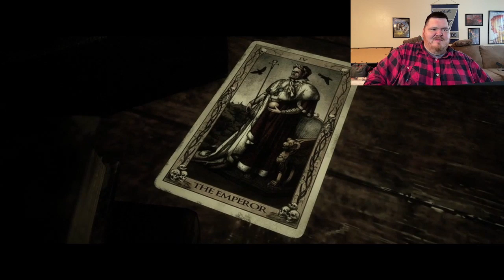The Quarry | Part 9 | Chapter 8: The Belly of the Beast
This is Part 9 of my playthrough of The Quarry. This video contains Chapter 8: The Belly of the Beast.